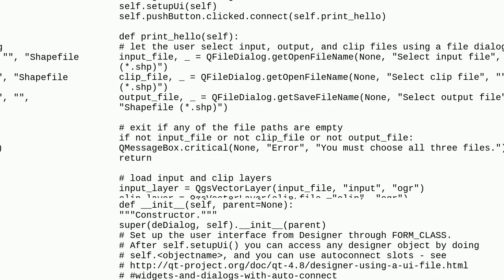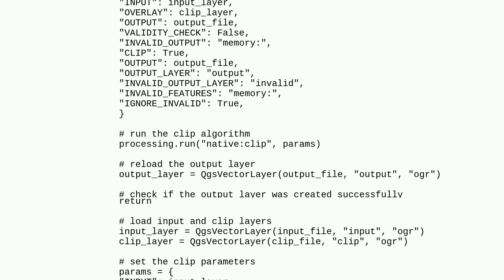New plugin is not working after add new packages that wasn't imported by Plugin Builder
A special thanks goes out to the community

  qgis-plugins python error development qgis